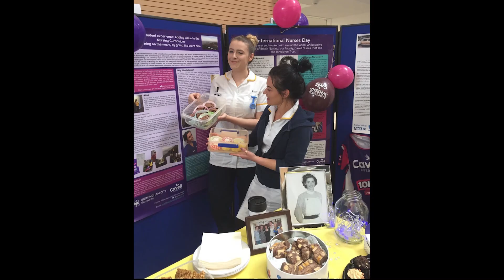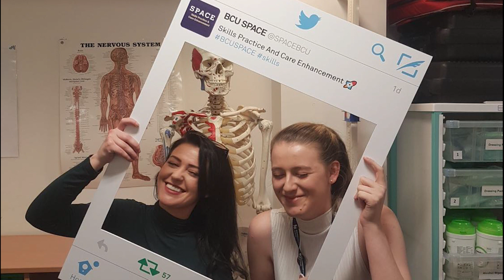Intensive Care - Documentary 2022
The Private Life of a Critical Care Nurse
A look at the personal life of an intensive care nurse and how their work has impacted their daily living.